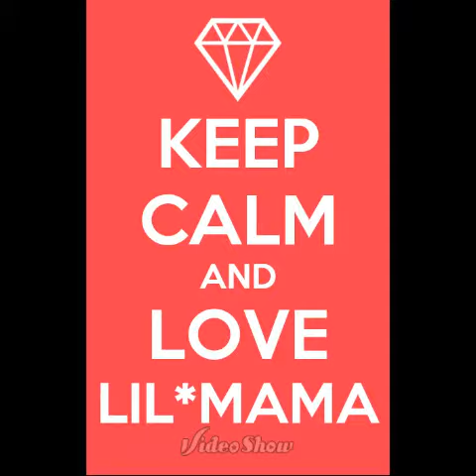MY B-DAY VIDEO